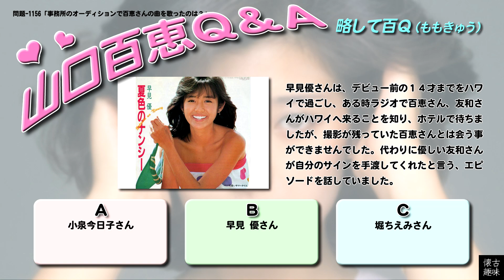百Ｑ問題 1156「事務所のオーディションで百恵さんの曲を歌ったのは？」